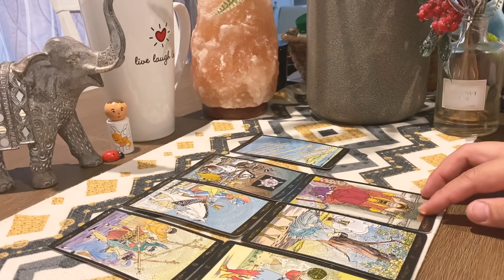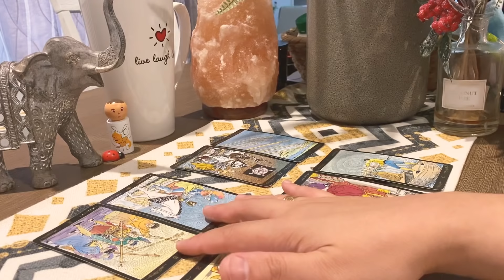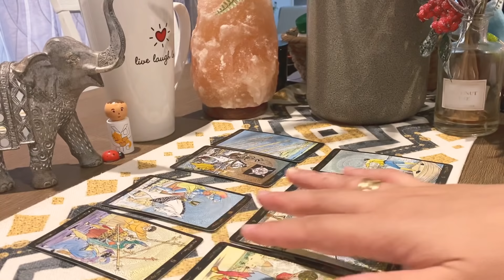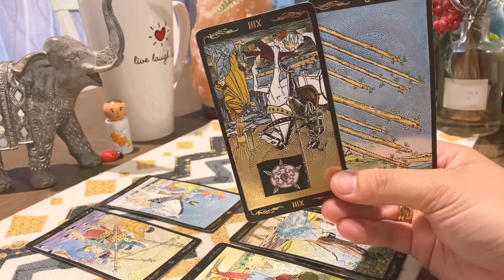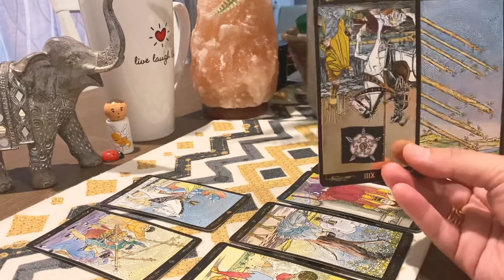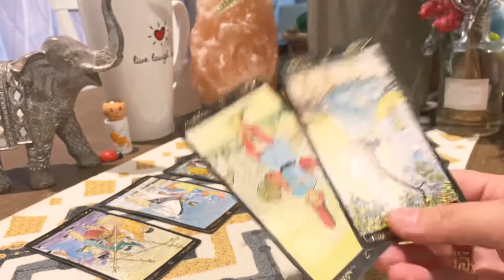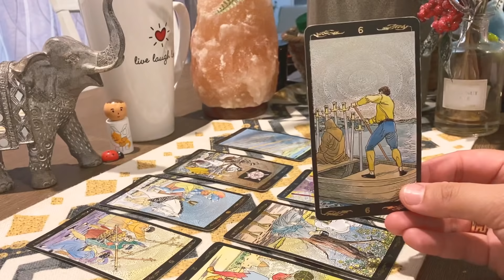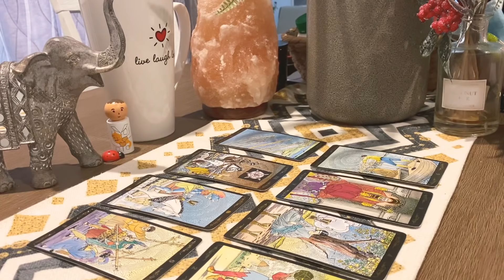Taurus ♉️ “ A Deal Breaker, Continue What They Gave Up,“ Will They Reach Out?